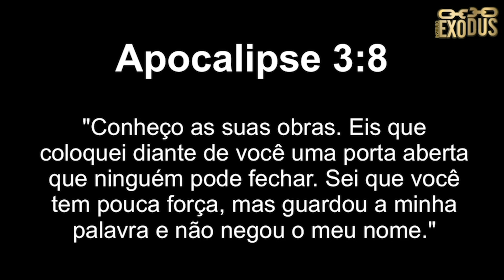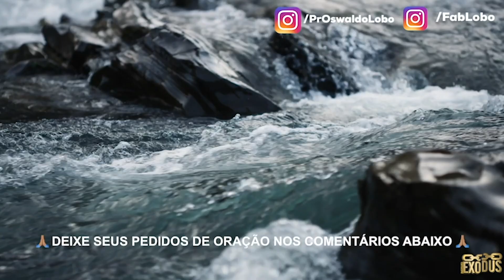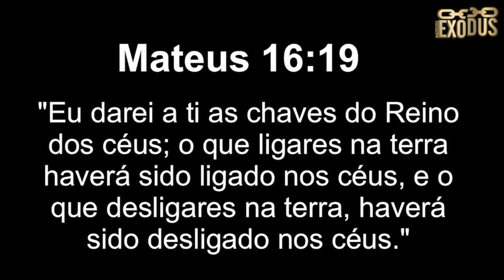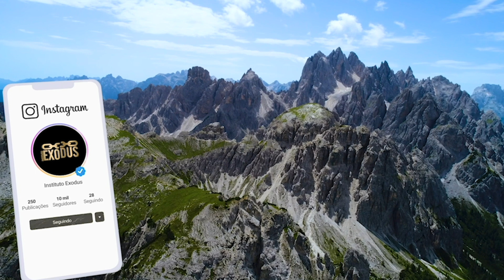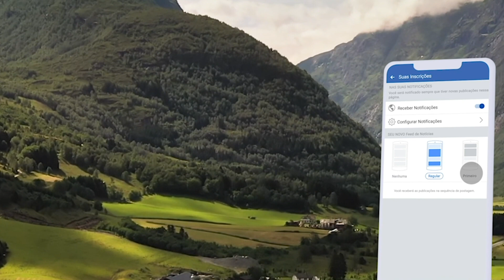PORTAS ABERTAS E OPORTUNIDADES - Oração Da Manhã de Hoje